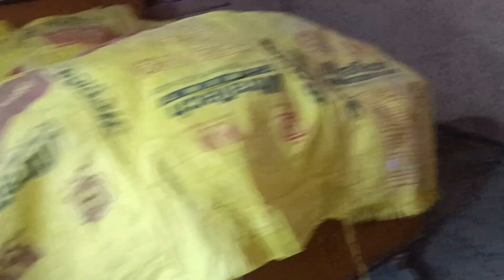himachal वालो की spaical dish, or क्या किया आज का काम